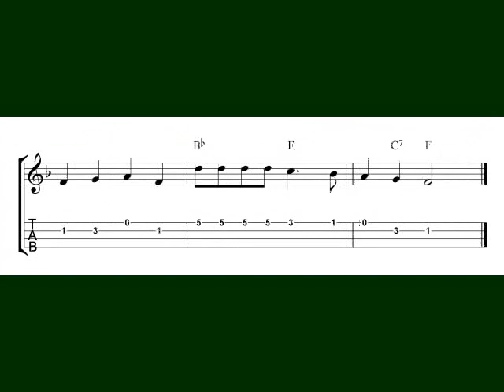Ukulele tabs, ukulele sheet music, Deck The Halls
Free Christmas soprano ukulele tablature. Video ukulele instruction. Tabulatur och noter för ukulele för julen. Noter till jul. Lätta julnoter för ukulelesolo. Julmusik, ukuleletabulatur och ukulelenoter till Deck The Halls.